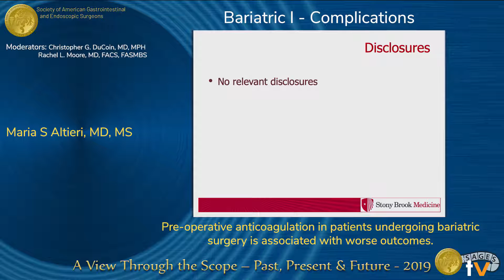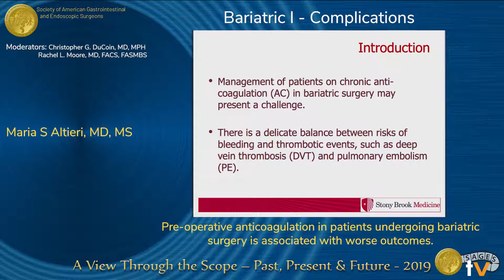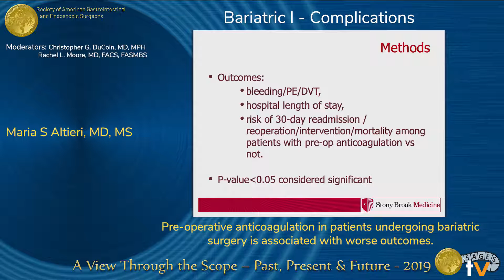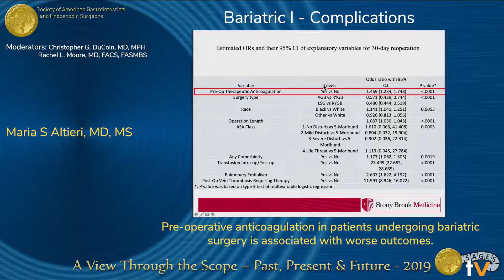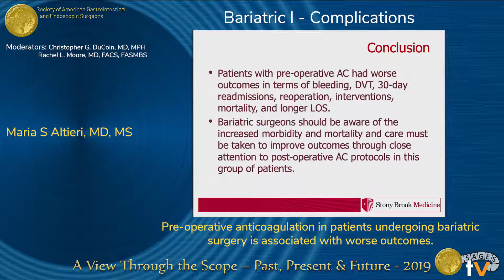Pre-operative anticoagulation in patients undergoing bariatric surgery is associated with worse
Pre-operative anticoagulation in patients undergoing bariatric surgery is associated with worse outcomes
Presented by Maria S. Altieri at the "SS12: Bariatric I - Complications" session during the SAGES 2019 Annual Meeting in Baltimore, MD on Thursday, April 4, 2019. This was a peer-reviewed presentation, program number S055